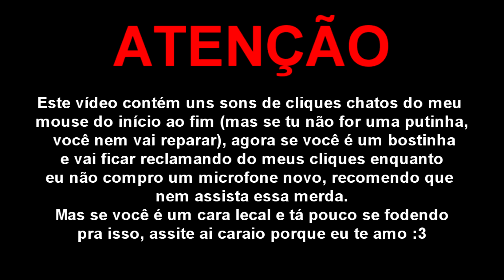Stranded 2.5 - Agora eu tenho mãos?! #3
Essa nova atualização nos permite jogar com um gráfico superior e com a presença de mãos e ferramentas, vale conferir! xD